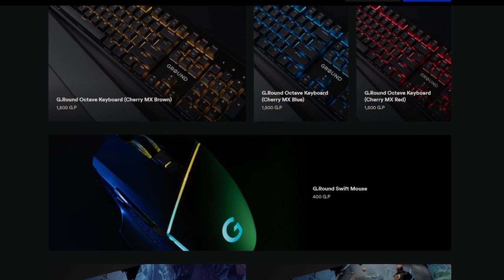SOULSLIKE CON MECÁNICAS DE TRANSFORMACIÓN Y METROIDVANIA • Project Morph